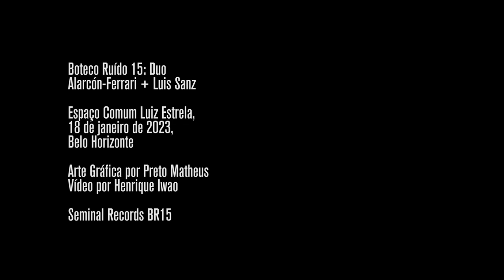Boteco Ruído #15: Duo Alarcón-Ferrari + Luis Sanz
Quarta-feira, 18 de janeiro de 2023, Espaço Comum Luiz Estrela, Belo Horizonte. Arte por Preto Matheus. Vídeo e som por Iwao. Realização: Seminal Records. Apoio: Espaço Comum Luiz Estrela.